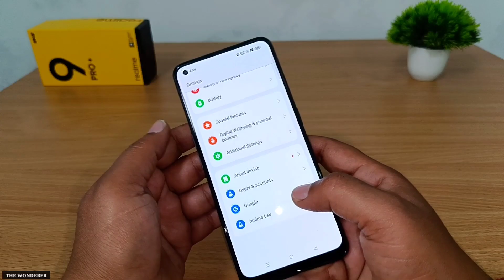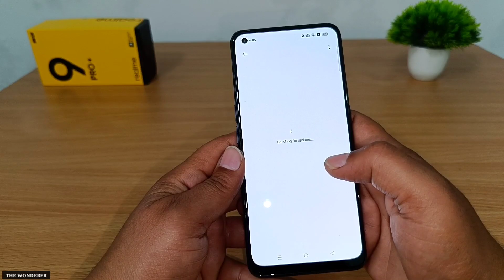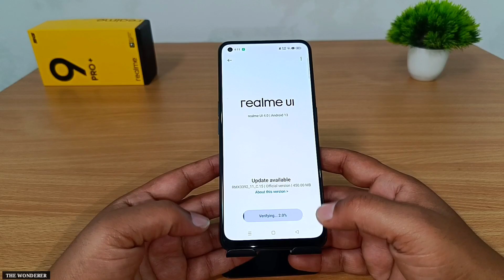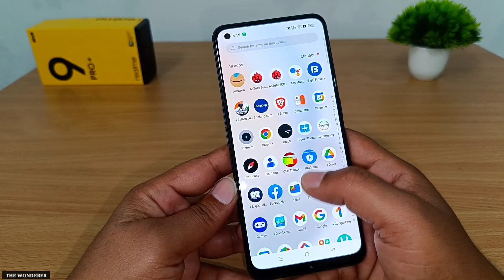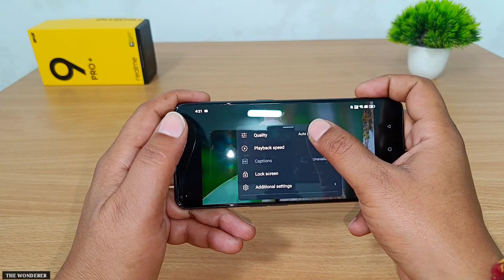Realme 9 Pro Plus New Software Update | C.15 Software Update Realme 9 Pro Plus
Realme 9 Pro Plus 5G Mobile

Camera Lens Protector For Realme 9 Pro+

Tempered Glass For Realme 9Pro Plus

Silicon Cover For Realme 9 Pro Plus

Rubber Fibre Back Cover For Realme 9 Pro+

iPhone Dynamic Island Features For Android

Queries Solved:-
• Realme 9 Pro Plus New Software Update
• C15 Software Update Realme 9 Pro Plus
• Android 13 Update
• Realme 9 Pro Plus C15 Software Update
• New Software Update Realme 9 Pro Plus

Best Equipments For YouTubers
○ Microphone: